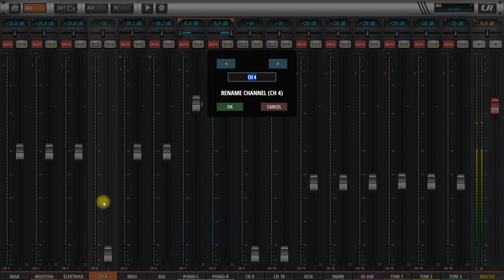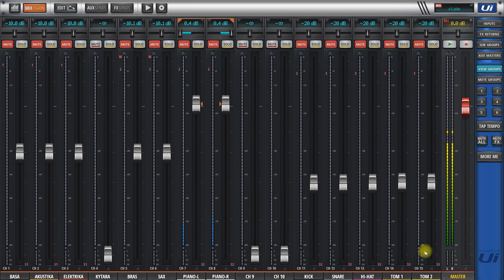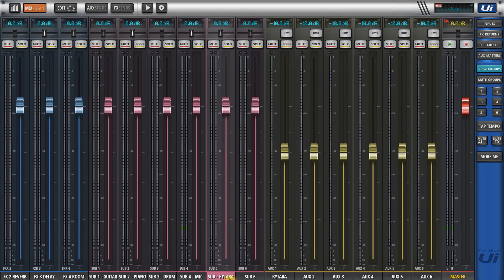Pojmenování/přejmennování vstupů, výstupů (digitální mixážní pult Soundcraft Ui24) CZ návod/tutoriál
Pokud se Vám líbí má tvorba, dejte 👍, sdílejte a pro další videa klikněte na odebírat.

Pokud máte zájem o video na Vaše přání napište mi to do komentářů.

0:00 úvod Soundcraft Ui24
0:11 pojmenování/přejmenování vstupu (kanálu)
0:44 pojmenování/přejmenování výstupu AUX
1:32 další způsob pojmenování/přejmenování kanálů
2:28 závěr